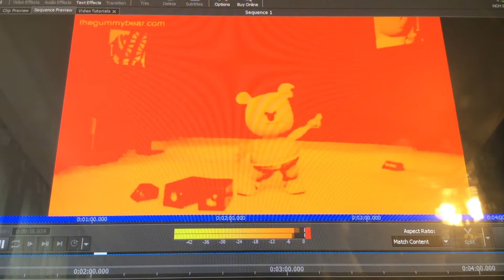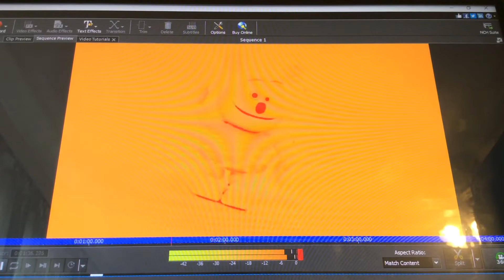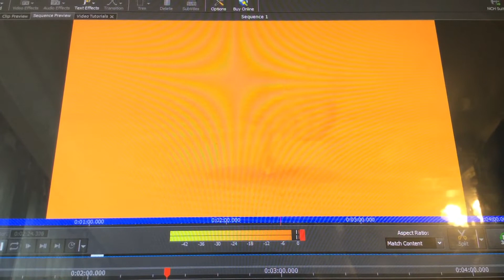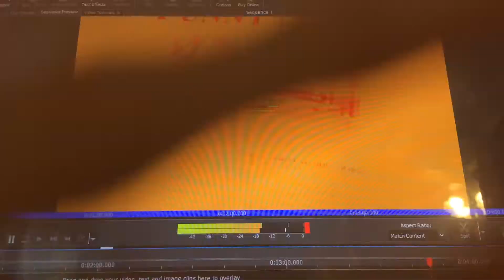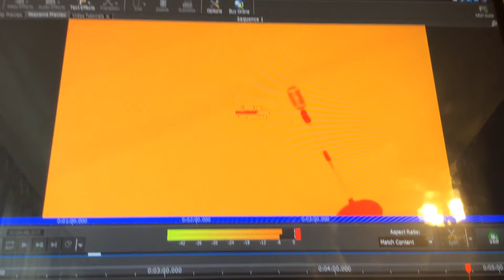Req Gummy Bear Song Urdu Slow&Backwards & Deep Voice & Red&Orange